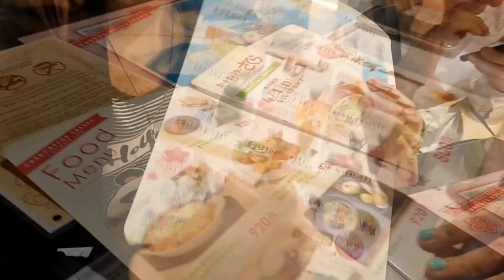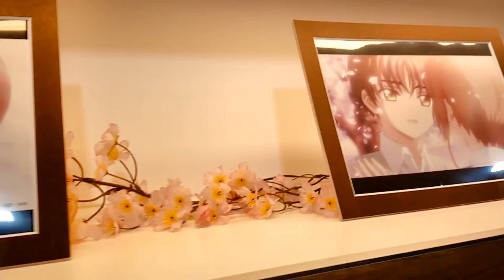Japan Trip ❀ CCS x Animate Cafe ❀ Reseña + Sorteo!!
Sueño otaku número 14563... LOGRO DESBLOQUEADO!!!

¡Así es! El poder ir a un café temático de tu serie favorita debe ser una de las mejores cosas para hacer en Japón, y en realidad creo que este video review no se acerca ni a la mitad de felicidad que sentía en esos momentos, pero al menos se intentó. Y como bien dicen que la felicidad hay que compartirla, he decidido hacer también un pequeño sorteo en agradecimiento por todo su apoyo y cariño; espero de corazón que este pequeño peluchito llegue a manos de quien más lo quiera y merezca, cruzo deditos por todos!!!

¡RECUERDEN! Pasos para entrar al sorteo:
2. Comentar por qué quieres ganar (sólo un comentario será válido, esos de "Primerooo!!" no cuentan xD)

No olviden seguirme también en Facebook, pues más tarde habrá también una dinámica especial. Link en la página principal del canal.

Video e imágenes por: Olinca, Lili, Fer Sullen y moa.
Entrada al café gracias a la suerte de: Pame y Bossun.

TODOS LOS PERSONAJES PERTENECEN A CLAMP